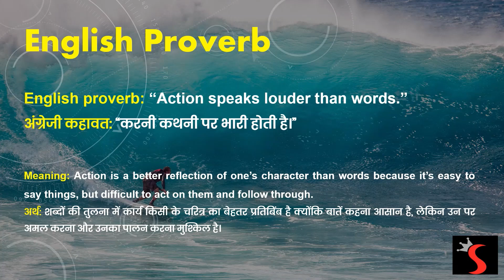English Proverb - “Action speaks louder than words.”